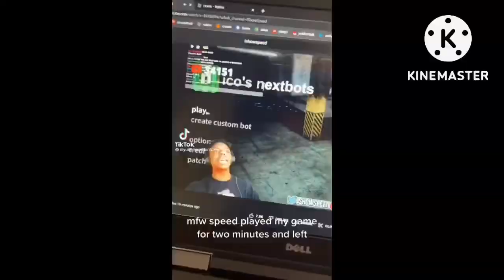(YTP TENNIS) Nicestion rule of nicopatty